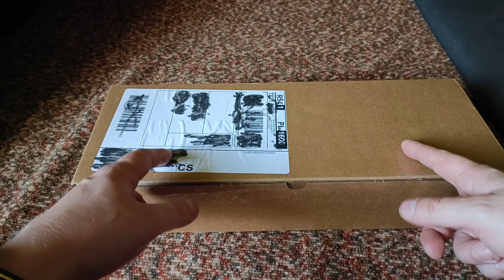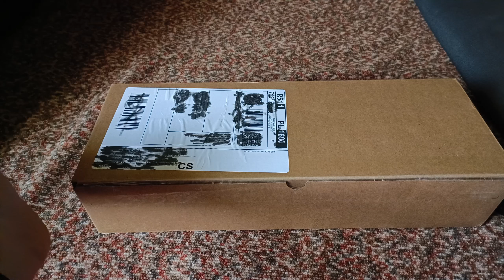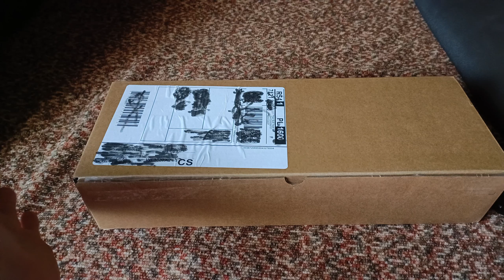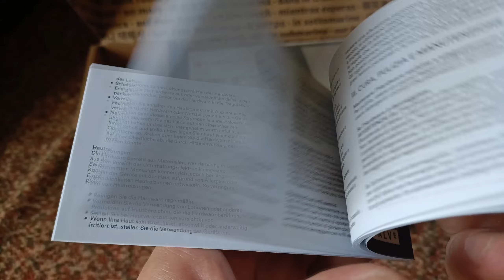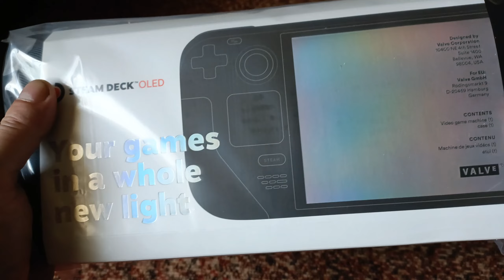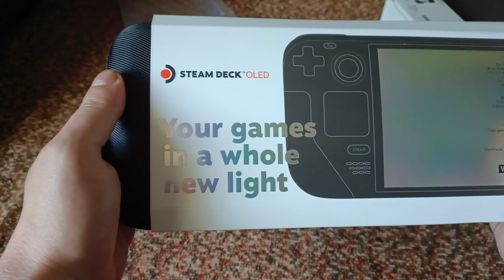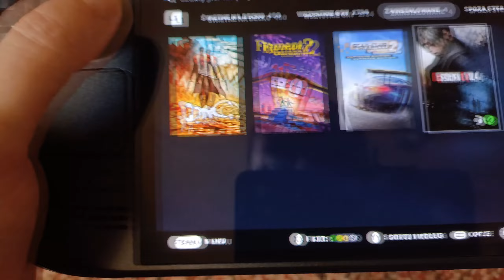Steam Deck OLED 512GB - Unboxing i Pierwsze Uruchomienie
Witam ja mam na imię Boguś i gram w różne gry . Na co dzień pracuje a YouTube jest dla mnie takie hobby . Gram w gry od 1992 r.
*Sprzęt
PC Numer 1
- Płyta główna : ASRock Fatal1ty B450 Gaming K4
- Procesor : AMD Ryzen 7 2700X
- Pamieć : Patriot 16GB (2x8GB) 3000MHz CL16 Viper 4
- Zasilacz : Corsair Corsair CX750W 80+BRONZE
- Karta Graficzna : Gigabyte GeForce GTX 1070 G1 Gaming
- Chłodzenie CPU :
- Obudowa : COOLER MASTER CMSTORM TROOPER STRYKER
PC Numer 2
- Płyta główna Asus TUF GAMING X670E-PLUS
- Procesor AMD Ryzen 7 7800X3D
- Karta graficzna Gigabyte GeForce RTX 3070 Ti
- Pamięć G.Skill Trident Z5 RGB, DDR5, 32 GB, 6400MHz
- Dysk twardy Western Digital Caviar Blue 1TB
- Dysk SSD HyperX Savage 240GB
- Chłodzenie CPU Endorfy Navis F280
- Obudowa SilentiumPC Aquaris X70W Pure Black
*Konsole
- PS4
- Xbox360
- PS2
- Nintendo WII
- Xbox Series S
 *Kontrolery
- G29
- Thrustmaster T.Flight Hotas 4